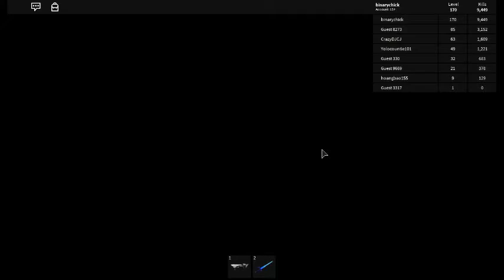Roblox - Zombie Rush - How to level up quickly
You want to get all the zombies running in a circle after you, you can shoot from behind and kill them all.  The best gun to use is when you hit level 160.  Aim for their head and kill them in 2 shots.  Awesome!!